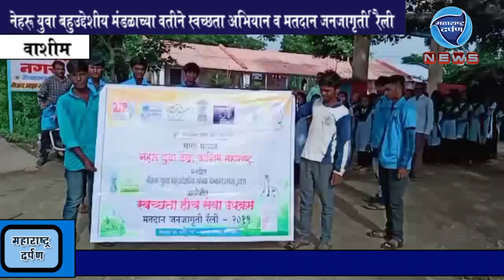वाशीम:नेहरू युवा बहुउद्देशीय मंडळाच्या वतीने स्वच्छता अभियान :महाराष्ट्र दर्पण : ३०/९/२०१९